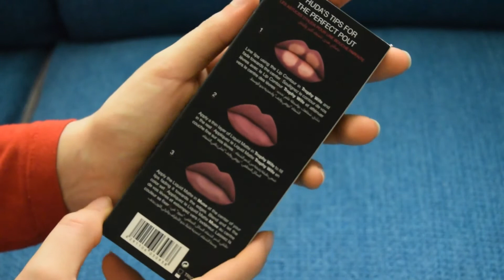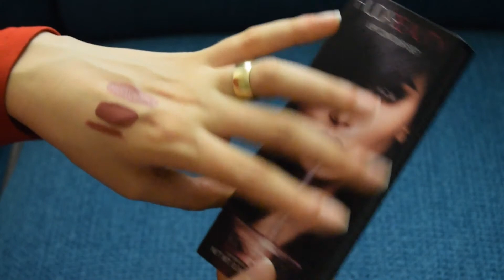Review Huda Beauty Liquid lipstick 💄/ تجربتي مع ارواج هدي بيوتي السائلة المطفية💋